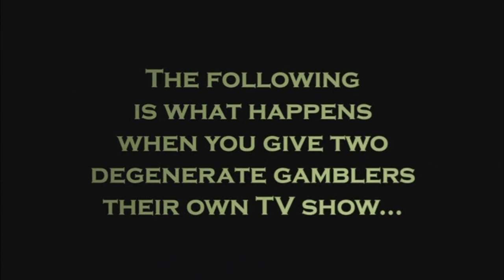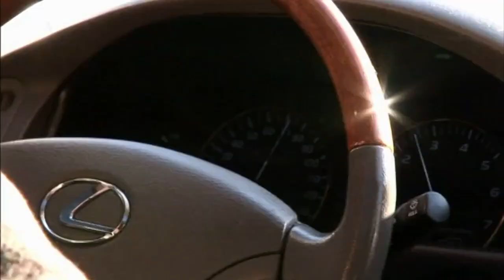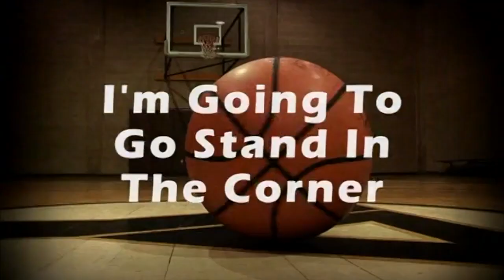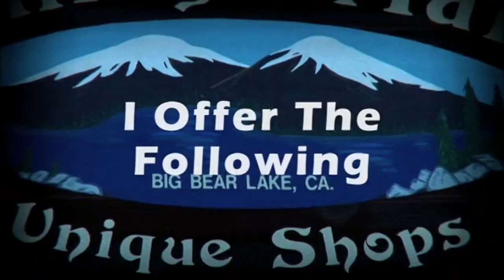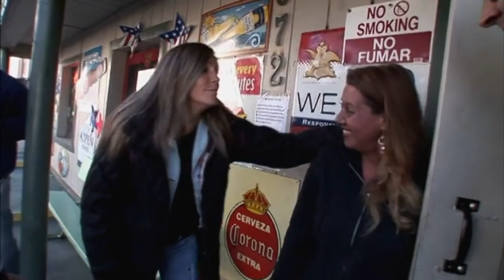I Bet You (2008-) | Season 1, Episode 6 (HD) | YMCA | Phil Laak & Antonio Esfandiari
Professional poker players Phil Laak ("The Unabomber") — the boyfriend of Jennifer Tilly — and best friend Antonio Esfandiari ("The Magician") try their hand at coaching YMCA basketball among other prop bets in Season 1, Episode 6 of their short-lived television series, "I Bet You."